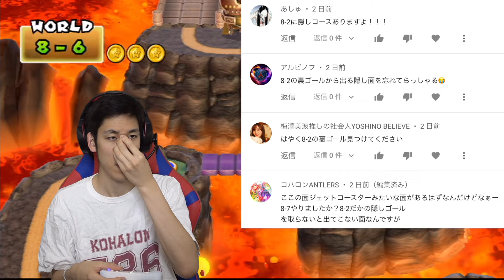【マグマ行き】最後の隠し面コースが地獄すぎてブチギレました【New スーパーマリオブラザーズ Wii】#35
前回

コハロン：ルイージ　ぽんP：マリオ　に変更しました。

食虫ルール
・1回の動画で取ったスターコインの枚数の差
・泡になったら＋１
・ボスを一度も攻撃できなかったら＋１
・コンティニューしたら＋１
・1UP争いに参加できなかったら＋１
・1UP争いで勝てばー１